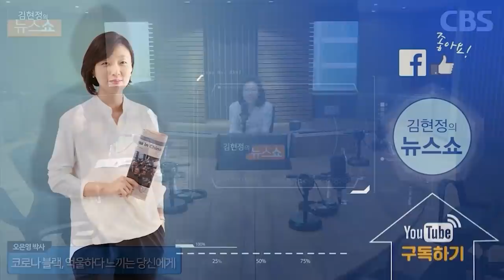오은영 "'열심히 살았는데 왜 나만...' 왠지 억울한 당신에게"